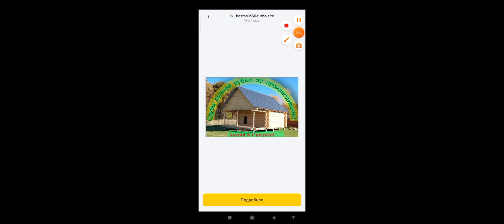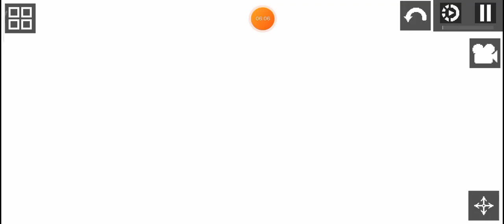15 марта 2023 г.